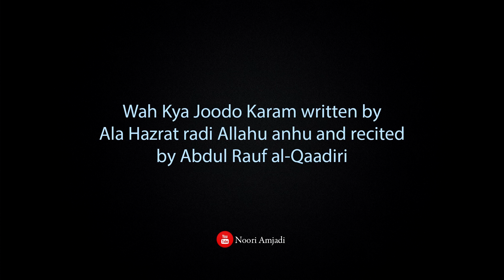Waha kya Joodo Karam Hai written by Ala Hazrat and recited by Abdul Rauf al-Qaadiri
Waha kya Joodo Karam Hai written by Ala Hazrat radi Allahu anhu and recited by brother Abdul Rauf al-Qaadiri